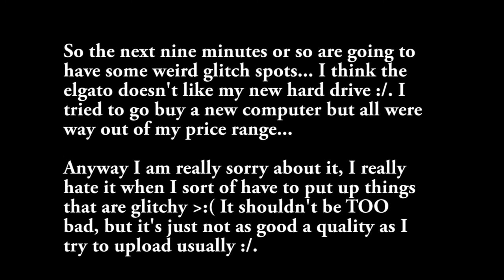Dragon Age 2 with Commentary [Part 35]: House Visits and Crime Lords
Or Dog Lords, really :D SO for this part and the next I decided I would try to clean up the streets, and this time we get some pretty cool groups to fight :D Also we do make a couple stops at side quests and interesting areas we stumble across!